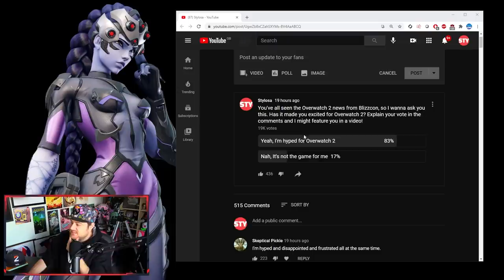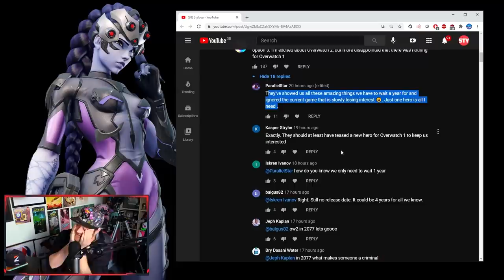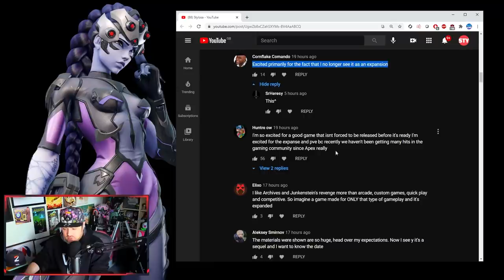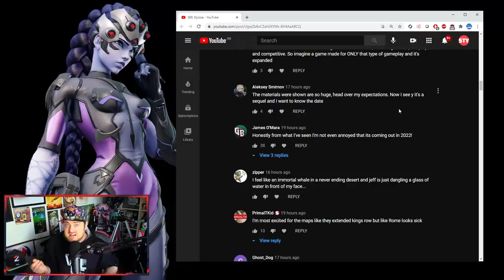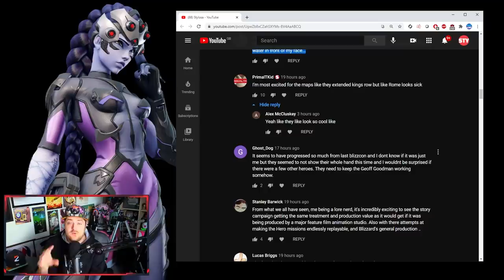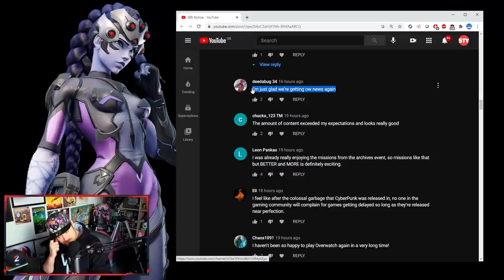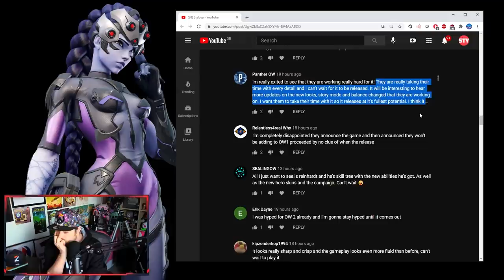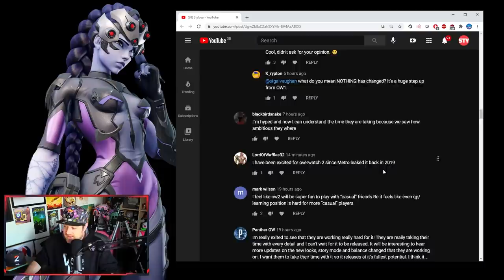Overwatch Fans REACT to Overwatch 2!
Overwatch fans react to the huge Overwatch 2 features announced at BlizzConline 2021 - Overwatch 2 is looking to be a HUGE improvement on Overwatch!